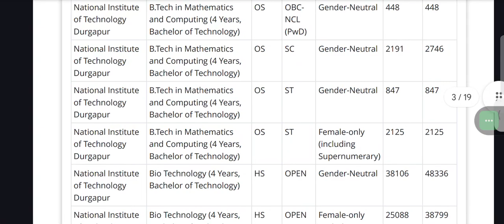JOSAA NIT NATIONAL INSTITUTE OF TECHNOLOGY DURGAPUR ROUND-2 CUTOFF 2024